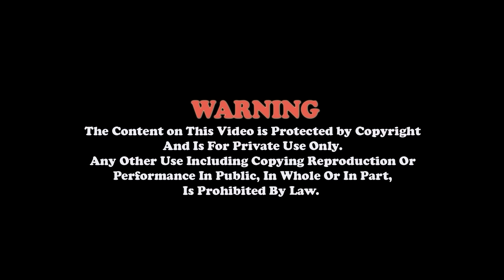श्री स्कन्द महापुराण ll भाग 16 Radhika Daasi Ji, Skanda Puran, श्री कैलाशेश्वर धाम ,भद्रपुर ६ झापा ।